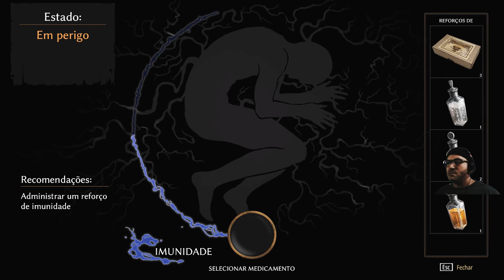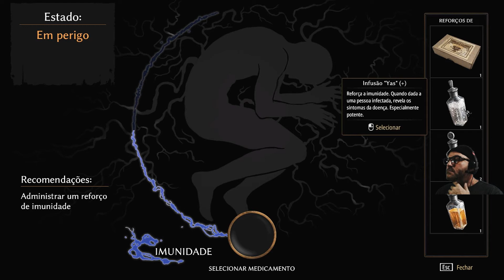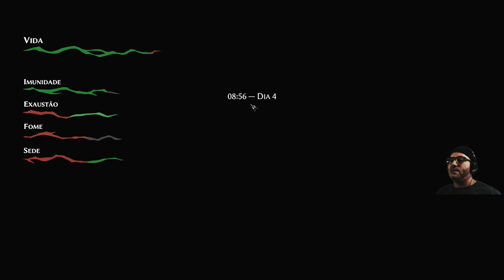Alastramento da peste ☠Pathologic 2☠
Gameplay em português pt br jogo imersivo com história